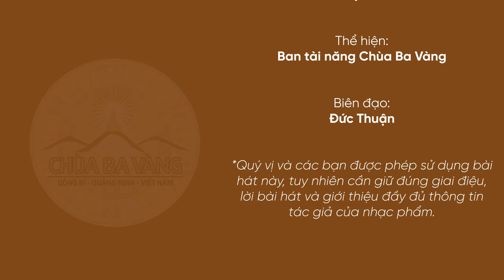[Dance version] Sao thầy bỏ ba má đi tu | Khóa tu mùa hè chùa Ba Vàng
Bài hát: Sao thầy bỏ ba má đi tu?
Sáng tác lời: Phật tử Phạm Thị Yến (Tâm Chiếu Hoàn Quán)
Sáng tác nhạc: Đỗ Minh
Producer: Huy Lee
Thể hiện: Ban tài năng chùa Ba Vàng
Biên đạo: Đức Thuận
Lời bài hát:
Lượt 1:
Này bạn ơi, bạn cho tôi hỏi:
Thầy sư sao lạ quá!
Rừng già nơi đó có gì vui?
Ngày đêm không mòn mỏi,
thầy đi trên sỏi đá,
cơm thì không thịt cá,
áo quần thì toàn đồ vá,
có gì đâu mà vui?

Sao thầy bỏ ba má,
xuất gia sống rừng già?
Khó hiểu, khó hiểu quá đi!

Sao thầy bỏ mẹ cha,
xuất gia nơi rừng già?

Kết lượt 1:
Này các bạn thiện nhân ơi!
Đức Phật đã dạy rằng là
mười ba pháp đầu đà này
chiến thắng mọi chướng ma,
thành tựu cho ba cõi,
tứ Thánh quả nối dõi mà,
phước lành mười phương sáng soi,
chánh Pháp chúng sinh khỏi liền,
chấm dứt hết thiệt thòi
trong cuộc đời vô minh.
Ở nơi chốn rừng già,
thầy bận ngày và đêm nhá,
chiến đấu với ma vương
vì thương chúng sinh muôn loài.

Lượt 2:
Khi gặp người đời hay nói quá đi
thì phải hoan hỷ trước.
Thật khó quá đi thôi!
Đời vui quá xá là vui!

Bạn bè chơi gần xa,
có thể hút xì gà đấy,
vũ trường coi là nhà mình thôi.
Ở đời vui quá xá là vui!

Ngũ dục đời không thiếu đâu
nhưng khổ đau thật nhiều mà.
Thầy ơi, con đã hiểu ra mà,
thầy rời xa ba má,
vui tu pháp đầu đà,
thiền định nơi rừng già,
lòng từ bi bao la vì chúng sinh khắp muôn loài.
Sao thầy bỏ ba má đi tu?
Lòng từ bi bao la
vì chúng sinh khắp muôn loài.

➡️ Xem thêm:
👉🏻 [Dance version] Tuổi trẻ Ba Vàng khám phá vườn tâm | Khóa tu mùa hè chùa Ba Vàng
1. Tổng hợp nghi thức cúng lễ
2. Chư Tăng Tu Tập Trong Rừng
3. Vấn đáp Phật Pháp
4. Nhạc Phật giáo Chùa Ba Vàng
5. Câu chuyện chuyển nghiệp

Địa Chỉ: Phường Quang Trung - TP. Uông Bí - Tỉnh Quảng Ninh
📞 Số điện thoại: 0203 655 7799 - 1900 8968